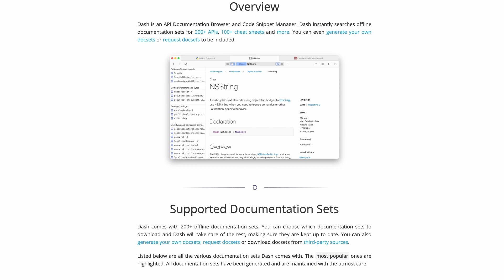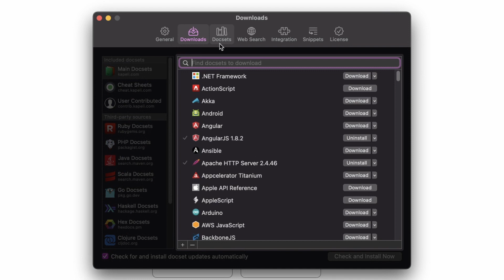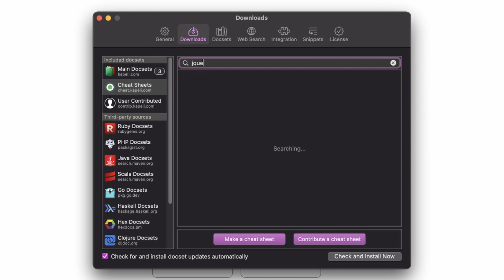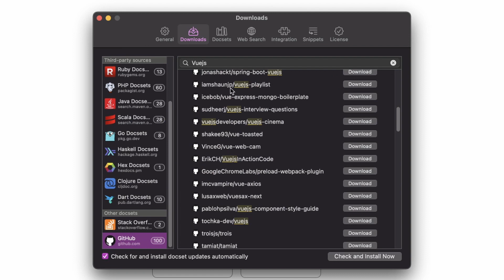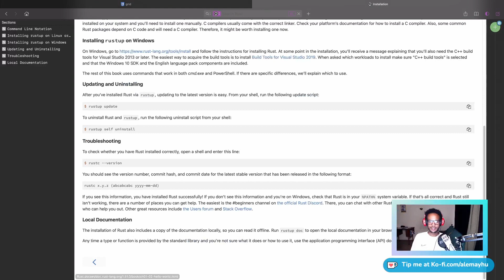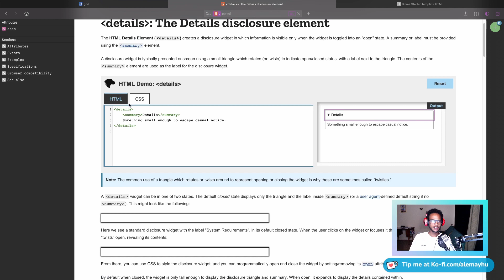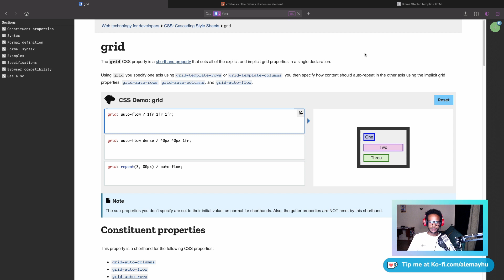Dash v6.0.4 for macOS - The Amazing Documentation Browser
In this video we take a look at the amazing documentation browser Dash

Music: Aries Beats - Synthwave Piano (New Dark Wave _ 80s Retro Vibe Synth Beat)